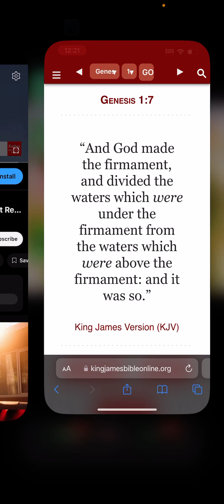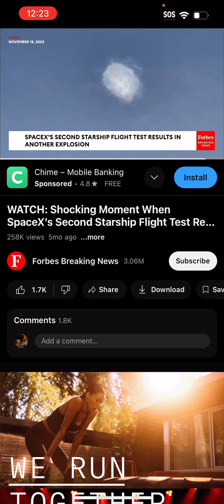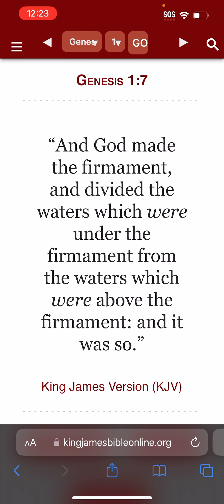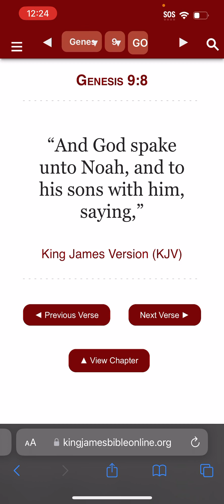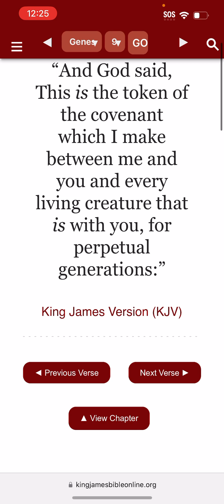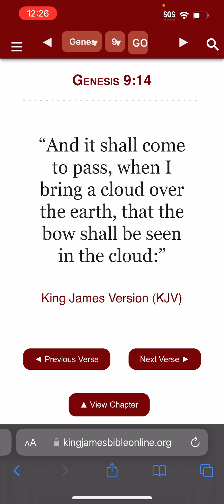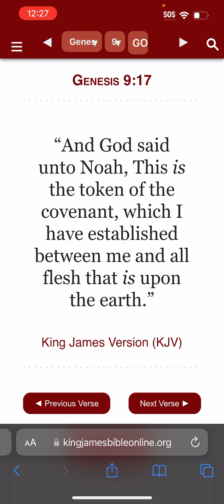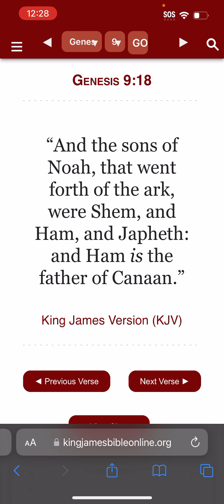YAHAWAH SHOWS US EVERYDAY HE CREATED THE HEAVENS AND THE EARTH !!!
APTTMH YAHAWAH BAHASHAM YAHAWASHI